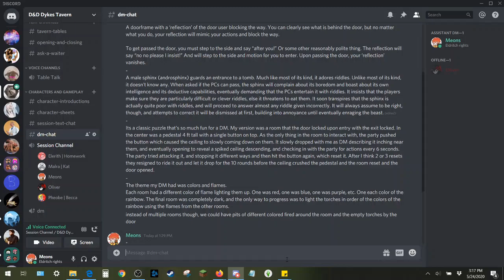Cookie Campaign - Episode 1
This is our very first episode of the Cookie Campaign! We hope you enjoy as our players learn how to play the game and our DMs try their best to guide them along.

(The background doesn't have anything to do with the campaign, we just needed to put something.)